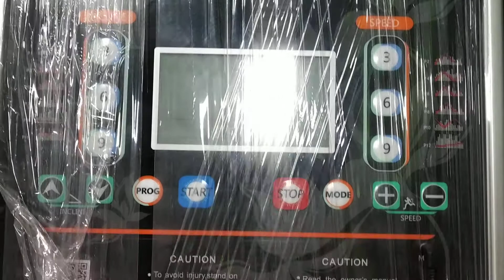মাএ ৫৫৫০০ টাকায় Treadmill কিনুন Treadmill Price in Bangladesh 55500 tk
Model Number

T600

Manufacturing Country

Taiwan

DC MOTOR

2.00 HP (continuous), 3.0 HP (Peak)

Screen

LCD window

Speed range

1-16 Km/h

Motor Incline

0-12%

Running surface

1400*500mm

Maximum users weight

120 KG